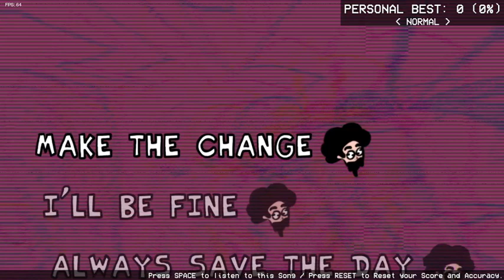HhahaahHHhhAA VOcÊ aCha FaCCCil???!!! | Friday night Funkin' Mod | Pibby Steven Universe - T i e l